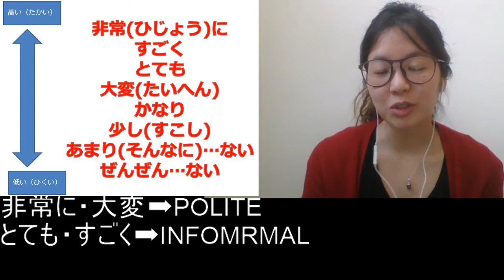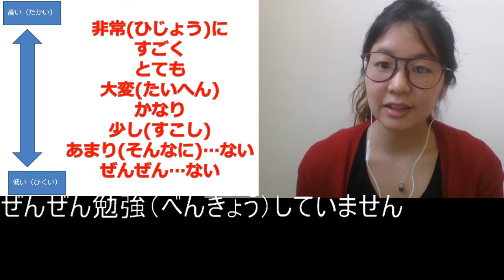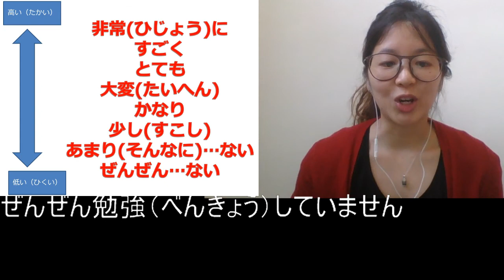# 45 Learn Japanese - Totemo, Taihen, Sukoshi...etc. (Adverbs of Degree)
Do you want to learn Japanese? Why not start by learning the basic Japanese grammar?

In this video, you will learn how to use "Plain Style" in the most easiest way.

Present/Future Tense, Positive
Polite Style: - masu
Plain Style: Dictionary Form

Present/Future Tense, Negative
Polite Style: - masen
Plain Style: Nai Form

Past Tense, Positive
Polite Style: - mashita
Plain Style: Ta Form

Past Tense, Negative
Polite Style: - masendeshita
Plain Style: Nai Form (omit the "i") + katta